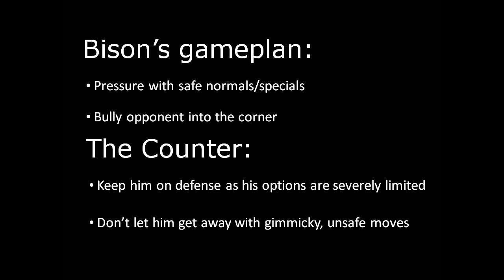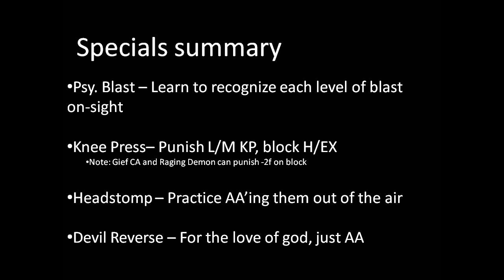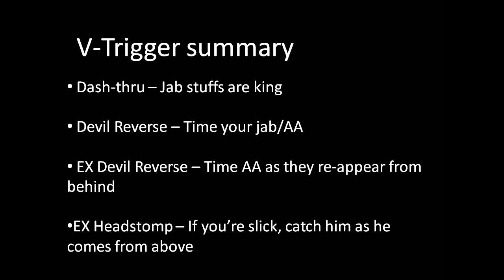NCH SFV Beginner Breakdowns: Beating Bison